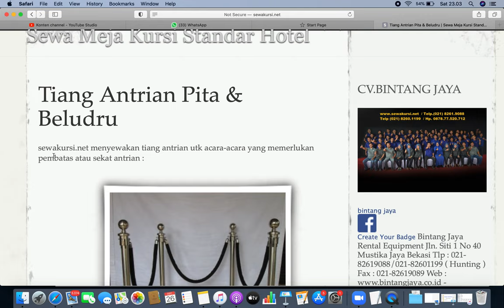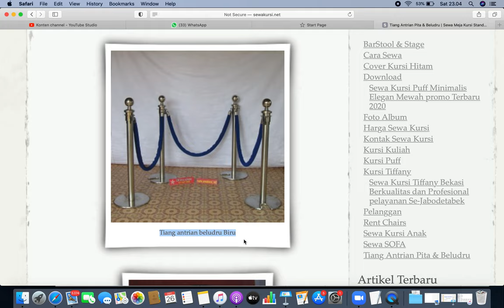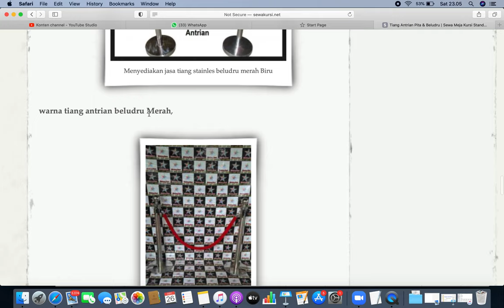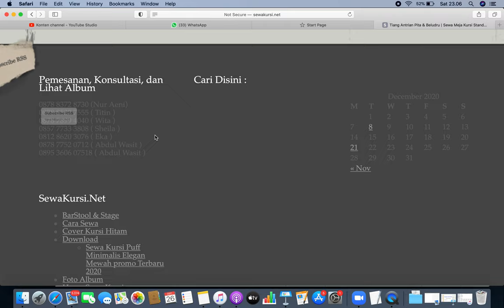Tutorial, Jasa Sewa TIANG ANTRIAN BELUDRU DI JAKARTA DAN BODETABEK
Jasa Sewa TIANG ANTRIAN BELUDRU DI JAKARTA DAN BODETABEK